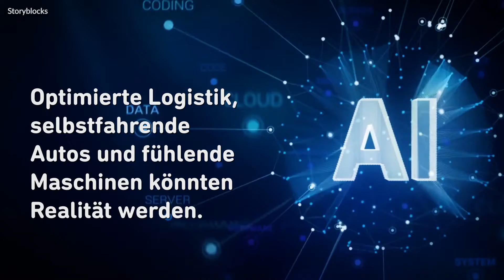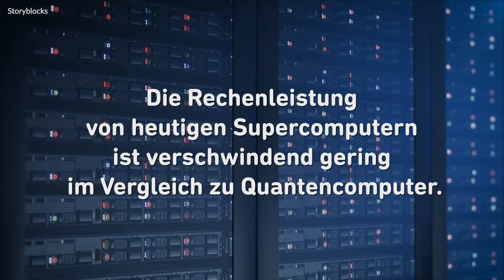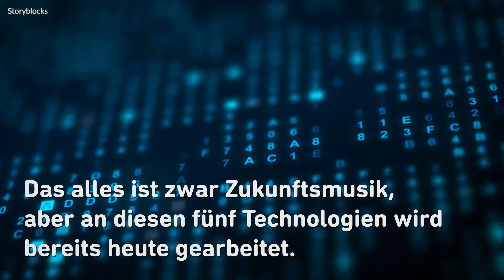5 neue Technologien, die unsere Welt verändern werden | Futurezone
Unsere Welt entwickelt sich rasant weiter – in den letzten zwanzig Jahren mehr als je zuvor. Und in den kommenden Jahrzehnten könnte sich unser Leben noch einmal drastisch verändern. 5 neue Technologien sprechen dafür.

Werde Teil der FuZo-Family und folge uns auch auf

Erwirbst du ein Produkt über einen solchen, unterstützt du uns damit, ohne, dass es dich mehr kostet. Natürlich steht es dir frei, das Produkt auch auf einem anderen Weg zu erwerben.